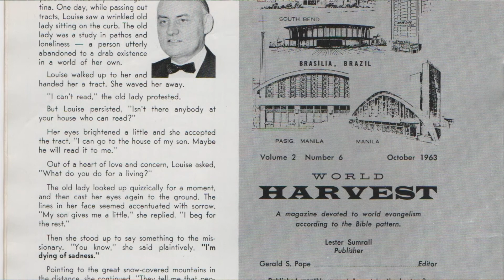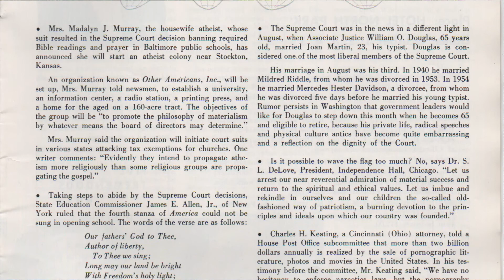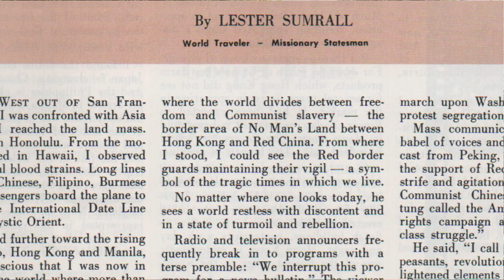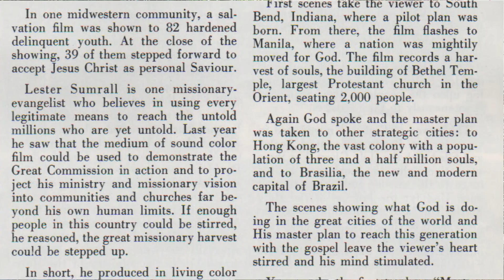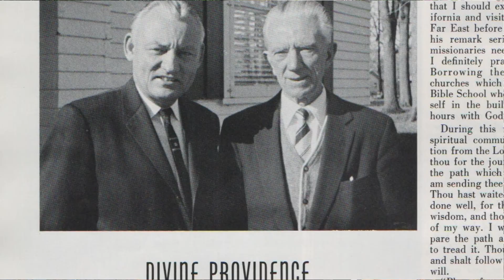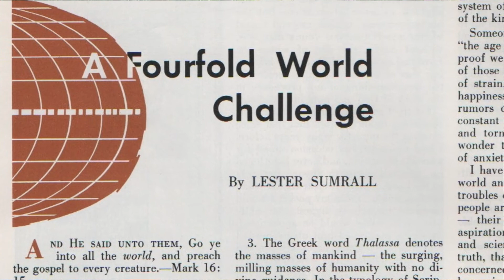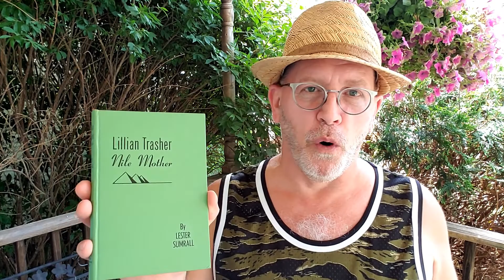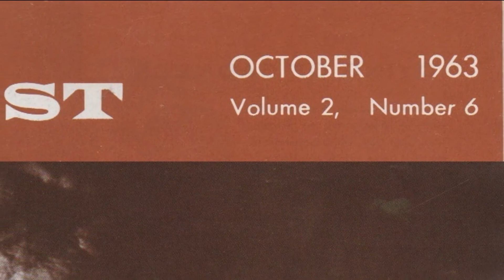Dr. Lester Sumrall's World Harvest Magazine ~ October 1963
In this video we're looking at the October 1963 issue of World Harvest Magazine. This is part of a series of video's, highlighting this monthly magazine that Dr. Lester Sumrall published for thirty-four years, from 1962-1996. Download the pdf file for the October 1963 issue